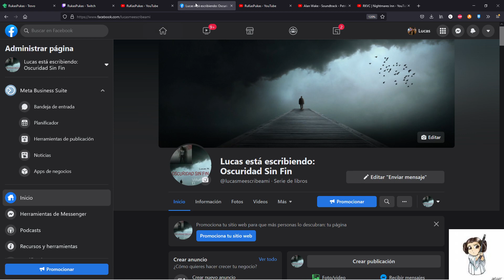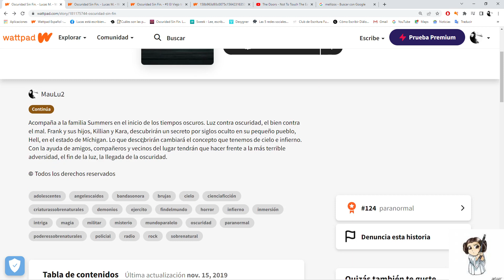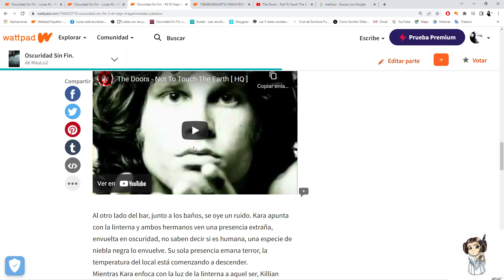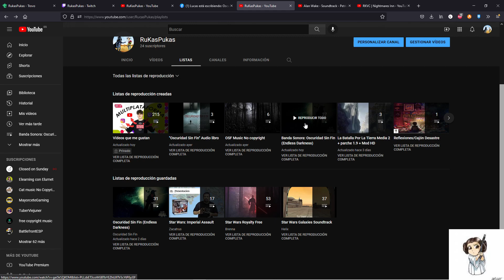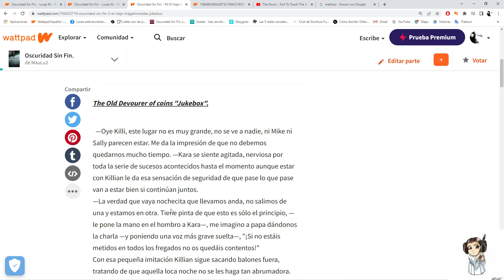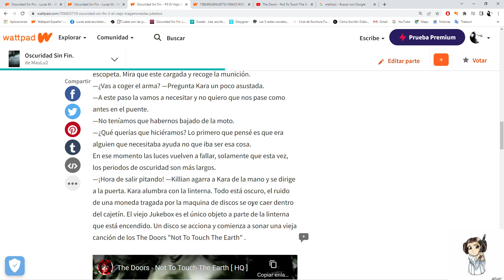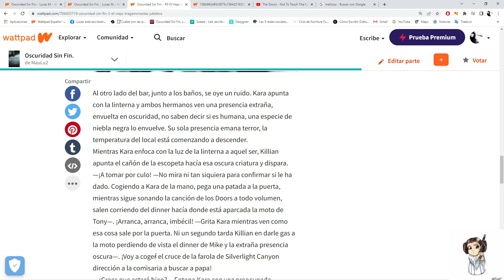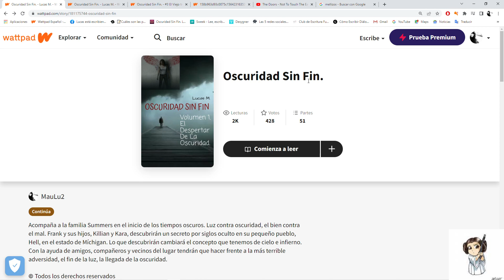Audiolibro OSCURIDAD SIN FIN #3 El Viejo tragamonedas "Jukebox" 📖📷🎶😈